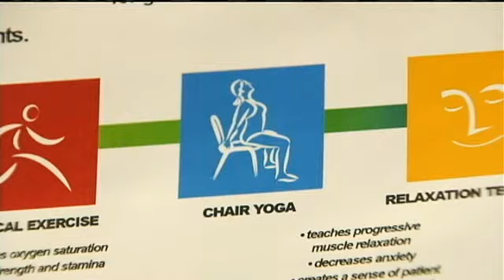Prehabilitation Helping Cancer Patients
CEDAR RAPIDS, IA (CBS2/FOX28) -   On a Thursday afternoon in Cedar Rapids, a yoga class at the Ghosh Center for Oncology and Hematology was changing lives. As the music played and class members peacefully practiced chair yoga, each of them, by relaxing, was battling for their life.
It's essential to turning the whole thing around, Gwenda Thomas said.
Thomas was diagnosed with breast cancer in 2008 and has been in remission for the past four years.  She said she has support in her battle by working with Doctor Chirantan Ghosh. The approach at the Ghosh Center is called Phase One or Prehabilitation.
In the first phase, the goal is to educate cancer patients and make them stronger emotionally, spiritually and physically.
I would say that the main goal that we have for the patients is to get them to relax. The science seems pretty clear that the stress is not conducive to healing, Yoga Instructor Sterling Hart said.
The prehab philosophy started with orthopedic surgeons doing prehab with older knee and hip replacement patients prior to surgery. When that worked, it sparked interest for cancer patients.
 The prehab is what we can do so you don't get sick from the treatment, Doctor Ghosh said.
Thomas explained that when going through chemo, often a patients appetite is gone.
Nothing sounds good, yet you have to stay healthy, she said.
Thats where Jackie Fetter of Honest Living steps in. She works to teach Ghosh cancer patients healthy ways to cook with fresh food that will help them in their fight against cancer.
With going over nutrition with people that have dulled senses and tastes, smell and things like that, we typically want to have it be whole foods, something really bright and vibrant. Things that are not processed as much typically taste more lively.  Fetter said.
Thomas said it truly makes a difference for her. She said the classes help her understand what is healthy and by sampling the food, she only goes through the effort to make a dish, if she likes it.
The yoga and nutrition lessons are free to Ghosh patients because Doctor Ghosh explained that all round it works.
 The recovery time is better and the complication is less, Doctor Ghosh said that frees him up because his patients are healthier. Steven Lnenicka is a Ghosh patient who is fighting bone cancer. When he was first diagnosed 10 months ago, he was told he had about two weeks to live. He attributes his success to the prehab approach of the Ghosh Center.
All of his patients, you know, its really good for us, cause coming here a couple times a week, it really, gives ya some energy, Lnenicka said.
For Thomas, it's a methodology that is her lifeline.
The focus is on hope. Doctor Ghosh gives you a sense of control, She said.
 To learn more about the Ghosh Center, click here.